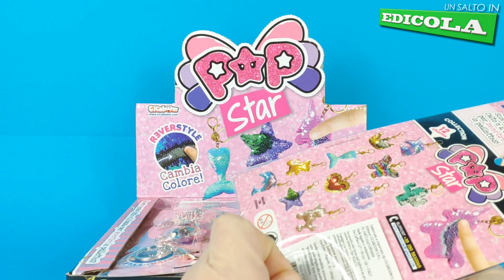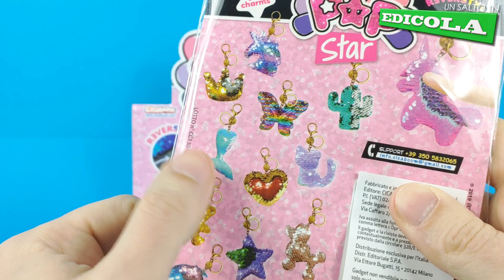CICABOOM - POP STAR + BUBBLE BALL SURPRISE - UN SALTO IN EDICOLA 2018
Ti piacciono i nostri giocattoli? Tanti puoi trovarli qui:

ENG:
... oh, toys!

Ciao!